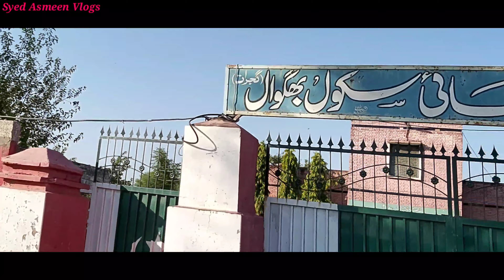Sialkot To Kharian Motorway Gulyana Junction To Bismillah Chowk Interchange Full information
Ye Video Sialkot To Kharian Motorway Gulyana Junction To Bismillah Chowk Interchange Par Bnai Gai Hai Jis Mai Sialkot Kharian Motorway K Kaam Ki Latest information Di Gai Hai

Asmeen
Syed
Vlogs